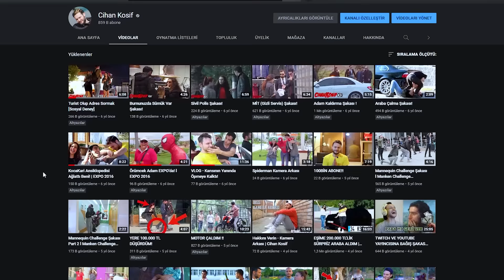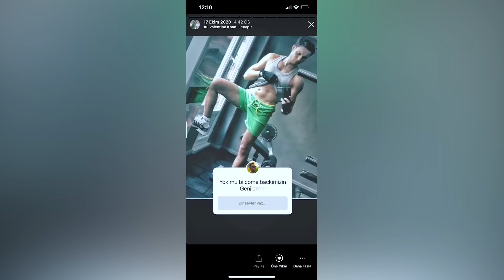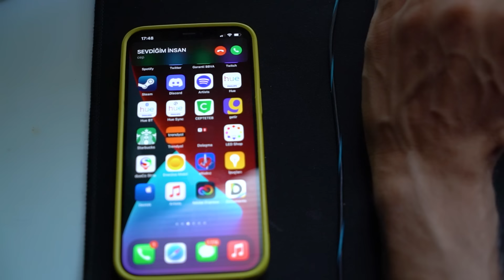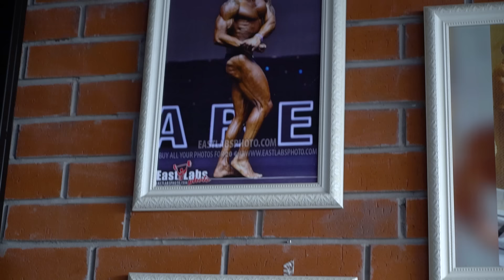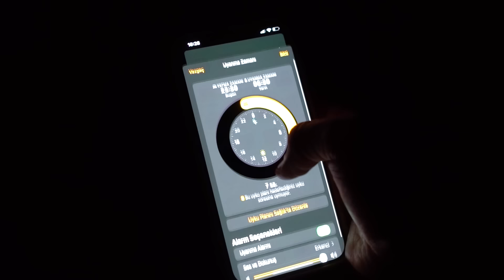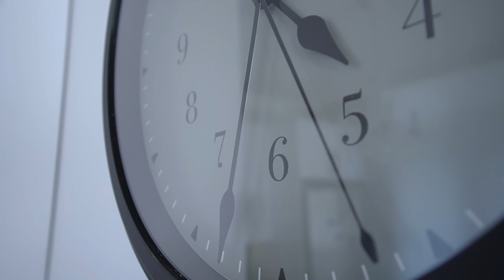60 GÜNLÜK İNANILMAZ VÜCUT DEĞİŞİMİM! ( TR'DE TEK )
Herkese merhaba ben Kosif! Evet başlıktan da kapak fotoğrafından da anladığınız üzere bugün 60 gün içerisinde hayalimde ki vücut ve karın kaslarına sahip oluyorum. Hayatım boyunca spor yaptım, 10 yıl amatör olarak lisanslı futbolcuydum, lise yıllarımda daha çok basketbol oynardım, üniversite yıllarımı tekrar futbol, boks ve fitness yaparak geçirdim. 2015 yılında Youtube ile tanışmam sonrası öyle bir yoğunluğun içinde buldum ki kendimi her ne kadar spor videoları ile Youtube’a başlamış olsam da spordan iyice kopmaya başladım. Ve 2016 yılından 2022 yılına kadar artık spor hayatımda hiç yoktu. Ve bugün artık yıllardır beklettiğim sporu hayatımın bir parçası haline getirmek için o muhteşem adımı atıyoruz. Spor, motivasyon, bilgi dolu bir video ile karşınızdayım. İyi seyirler.

Müzik ve oyun kanalıma hepinizi bekliyorum arkadaşlar.